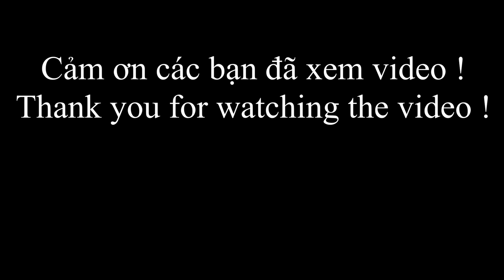510 / Đặt Lợp Cá Lóc Về Nấu Canh Đu Đủ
Vân xin chào cô chú anh chị và các bạn, hôm nay mấy chị em Vân đi đặt lợp cá lóc về nấu canh đu đủ, Vân mời cô chú anh chị và các bạn xem video nhé.

509 / Thả Câu Chai Trên Cánh Đồng Rau Mác